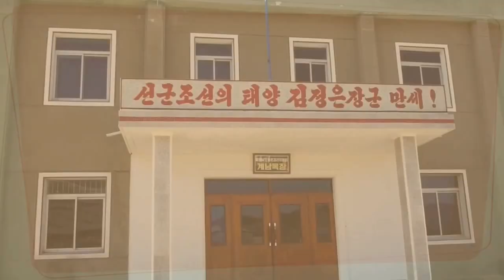North Korean Pig Farm near Haeju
A visit to a stock farm near the DMZ. The sows produce two litters a year, yielding about 24 piglets. The pigs were very friendly to me, even though I am an American; perhaps they know my history of playing Zhu Bajie on Halloween...